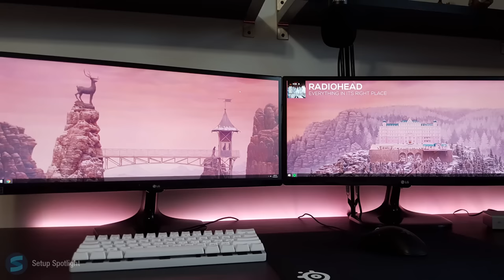Unique Double Monitor Setup - Setup Spotlight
Liam's Unique Double Monitor Setup!
LINK TO ALL THE PRODUCTS ARE BELOW.

Headphone Amp
Desk- IKEA Linmon

PC specs( Copied and pasted from email)

OS: Windows 8.1 Pro
CPU: Intel i5 4590
CPU Cooler: Cooler Master Hyper 212 Evo
RAM: 8 GB HyperX Fury Ram
MOBO: Asus Z97-A
GPU: Nvidia Geforce GTX 960 SSC
Storage: Seagate 1TB Drive
Case: Fractal Design S
Cable mods

Are you addicted to setups?!

Looking to submit your setup for Pimp My Setup?